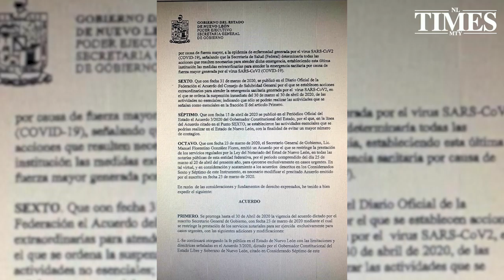Extienden cierre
En Nuevo León el cierre de las notarías se extendió 10 días más que los que se habían acordado, es decir hasta el 30 de abril, debido a las recomendaciones emitidas por las autoridades sanitarias, según informó Manuel González, Secretario General de Gobierno.